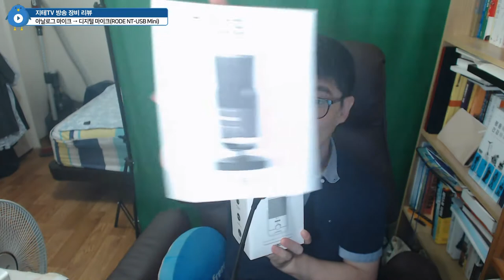아날로그 마이크에서 🎙 디지털 마이크로 바꿨어요 근데 👂 아스므르 욕심 나는데요 🎧 이어폰 필수 RODE NT-USB Mini | 지테TV 방송 장비 리뷰(Feat. ASMR)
작업할 때 마이크에 입력 소리 듣기 켜 놓고 키보드 타건 소리 느끼고 있는 건 안비밀.